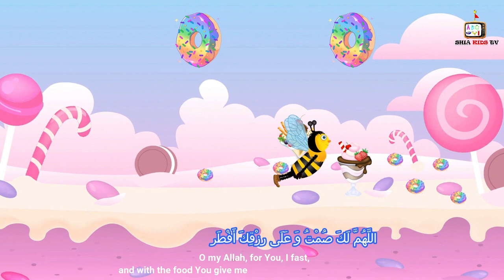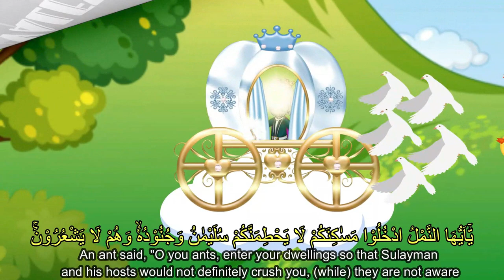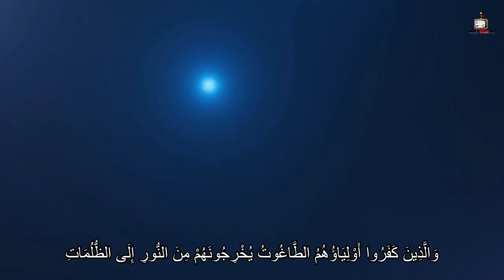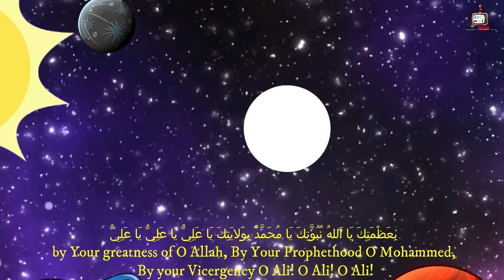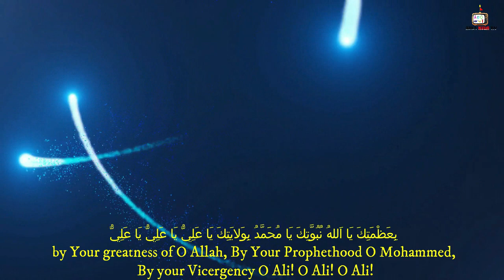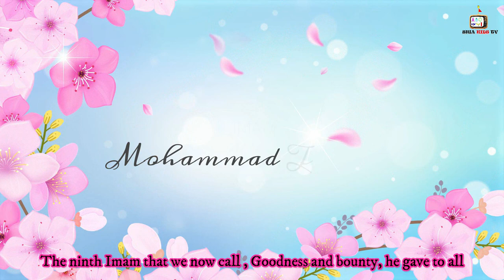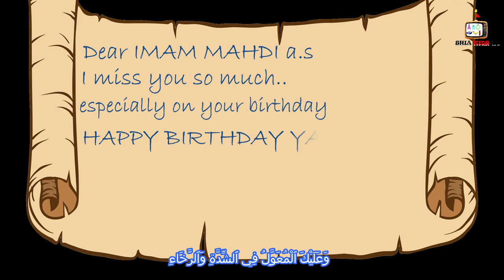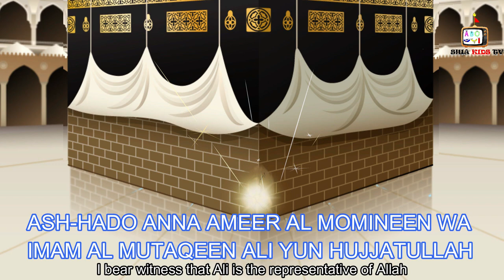DUAS & POEMS COMPILATION 2 |SHIA KIDS TV| 2YEARS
WITH YOUR LOVE AND SUPPORT WE HAVE COMPLETED ANOTHER YEAR ALHUMDULILLAH
 SO HERE IS THE COMPILATION OF DUAS AND POEMS RLEASED THROUGH OUT THIS YEAR!!